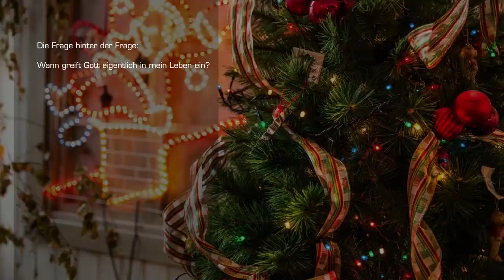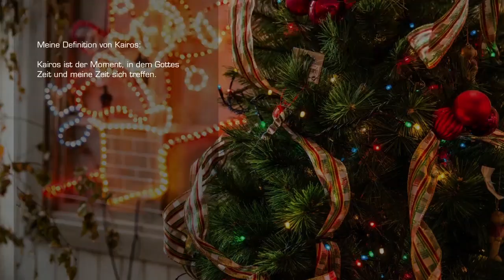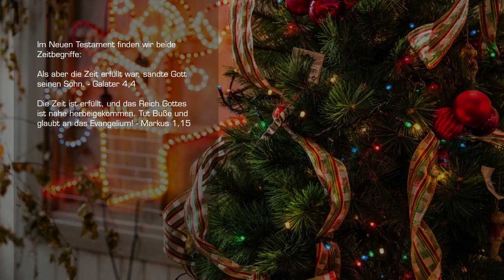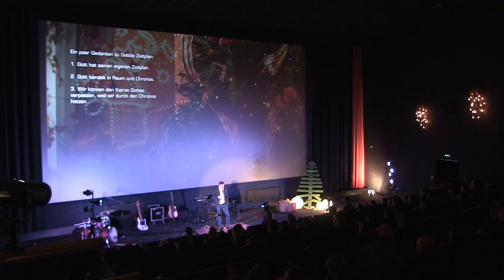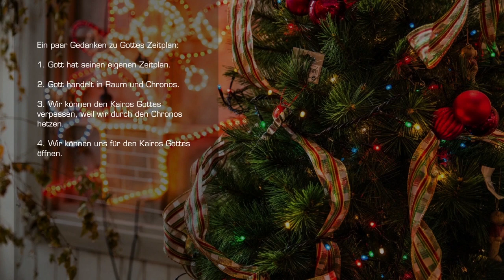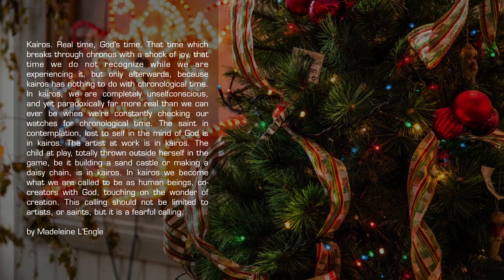Gottes Timing - Cris - Kirche in Aktion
In der Weihnachtsgeschichte heißt es: "Als die Zeit erfüllt war, sandte Gott seinen Sohn in die Welt." Aber... woran genau hat Gott bemessen, dass die Zeit erfüllt war? Wie ist Gottes Zeitrechnung? Wie beschließt Er, wann und wo und wie er in unseren Leben auftaucht? Gerade zu Weihnachten stellen wir uns die Frage, warum genau Gott genau damals beschloss, dermaßen aktiv in das Weltgeschehen einzugreifen und möchten herausfinden, ob Er das auch heute noch tut. In der Predigt von Cris geht es um Gottes Timing.

Infos zu Kirche in Aktion
Kirche in Aktion träumt davon, wie eine Stück Himmel in unser Leben, in unsere Stadt und in unsere Welt einbricht. Deswegen veranstalten wir an verschiedenen Orten und in verschiedenen Städten begeisternde Gottesdienste, Benefizveranstaltungen & Events, laden zu herausfordernden HomeGruppen ein und organisieren kreative Impact Projekte. So wird Glaube und Gemeinde praktisch und konkret.
Regelmäßige Veranstaltungen haben wir in folgenden Städten: Darmstadt, Frankfurt, Mainz und Wiesbaden.

Wenn du Kirche in Aktion finanziell unterstützen möchtet, hier unsere Kontodaten:
Kirche in Aktion Frankfurt e.V.
IBAN: DE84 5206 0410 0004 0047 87
BIC: GENODEF1EK1